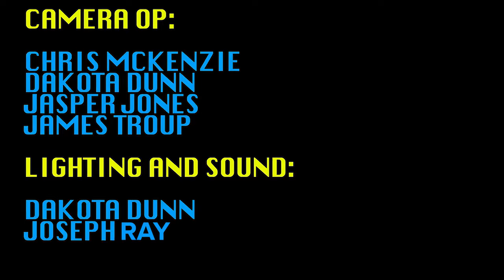Digiorno's Revenge. | Class Project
This is a class project that Dakota J Dunn Assisted Directed. (OWNER OF SF)

Credits
Digiorno's  Revenge

A film by Jasper Jones (SF Roster)

Written and Directed by Jasper Jones (SF Roster)

Produced by Will Dilmon

Assistant Directed By Dakota J Dunn (SF Roster)

Makeup Artist  by Gabriel Murphy (SF Roster)

Cast
Daron Smith
Kapri Williams
Justin Pakozoi
Will Dilmon

Post Production
James Troup
Kapri Williams
Jasper Jones (SF Roster)

Camera Dept
Chris McKenzie
Dakota Dunn (SF Roster)
James Troup

Audio/Lighting Dept
Joseph Ray (SF Roster)